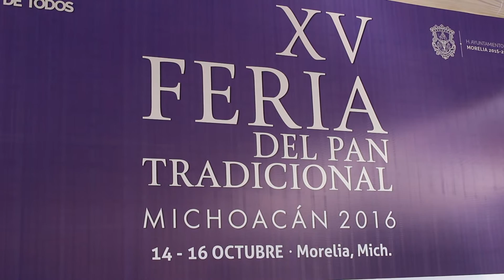Feria del pan inunda a Morelia de sabor